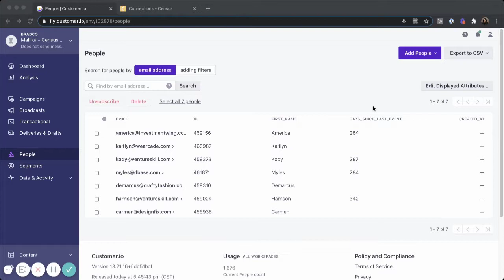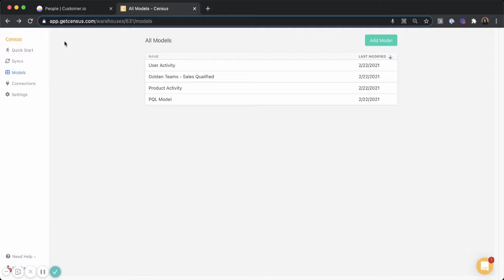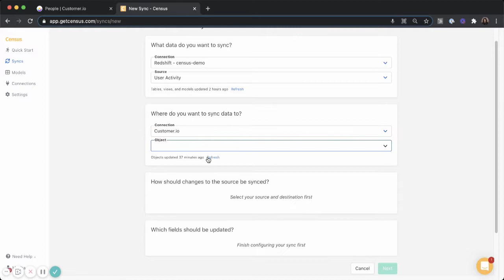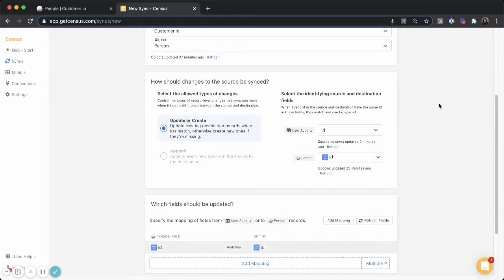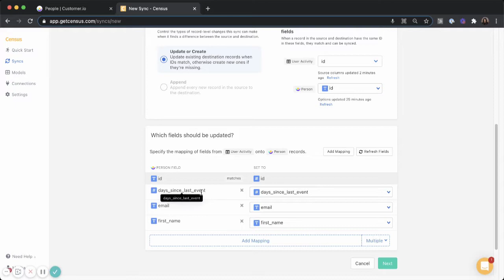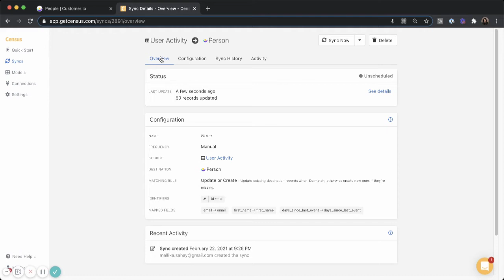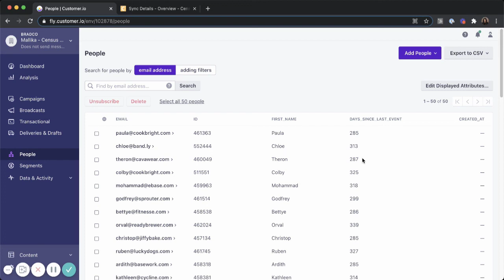Using Product Data to create granular user segments in Customer.io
A quick Demo on how to set up Census to sync data from data warehouses like Redshift, Snowflake, BigQuery, or Postgres to Customer.io with the goal of building granular user segments so you can send hyper-personalized email or mobile notifications campaigns.